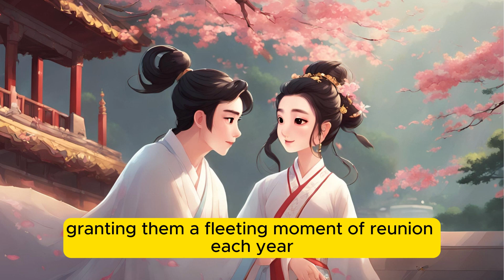The Princess and the Cowherd | Fairy Tales In English | ‪@BFYKIDSTORIES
Thanks for checking out the "BFY KID STORIES".
1)This video has no negative impact on the original works (It would actually be positive for them)
2)This video is also for teaching purposes.
3)It is not transformative in nature.
4)I only used bits and pieces of videos to get the point across where necessary.
BFY KID STORIES does not own the rights to these video clips.